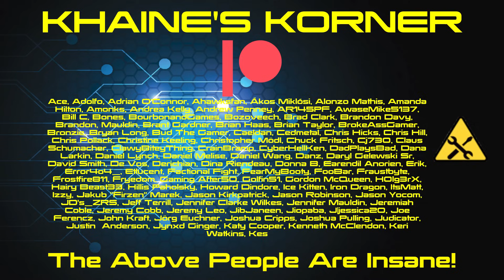7 Days to Die: The Nomad - Moving Plans (EP09)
7 Days to Die: The Nomad!

So this is a little bit different.

IDC released a mod called "The Nomad." It's a vehicle with full crafting, after you add mods to it. So I figured, since he's given us a way to have a true, nomadic playthrough, why not do that while we all wait for my lazy ass to finish up Darkness Falls?

Could be fun. Could be a mess. Let's find out!

Set in a brutally unforgiving post-apocalyptic world overrun by the undead, 7 Days to Die is an open-world game that is a unique combination of first person shooter, survival horror, tower defense, and role-playing games. It presents combat, crafting, looting, mining, exploration, and character growth, in a way that has seen a rapturous response from fans worldwide. Play the definitive zombie survival sandbox RPG that came first. Navezgane awaits!

GAME FEATURES

Choose – Play the Navezgane campaign world, or dive back in with friends in a randomly-generated world with cities, towns, lakes, mountains, valleys, roads, caves and wilderness locations. The possibilities are infinite with nearly 400 unique locations.

Combat – Encounter over 50 unique zombie archetypes including special infected with unique behaviors and attacks.

Loot – Scavenge the world for the best guns, weapons, tools, armor, clothing, which have quality ranges which govern attributes to provide hundreds of thousands of item permutations. Augment items by attaching a multitude of mods

Quest – Meet Trader NPCs to buy and sell goods and complete quest jobs for rewards. Enjoy several quest types in over 200 questable locations.

Customize – Create your own character or pick a preset and customize in-game even more with a huge selection of clothing and armor you can craft or loot in the world.

Drive – Enjoy the badass vehicle system where you find all the parts, learn all the recipes and craft your own vehicle including bikes, minibikes, motorcycles, 4x4s and even take to the skies in gyrocopters.

Farm or Hunt – Plant and grow gardens for sustainable resources or head out into the wilderness and hunt over a dozen unique wild animals.